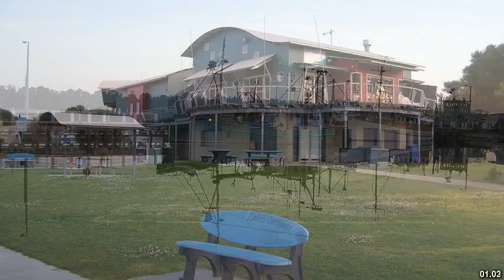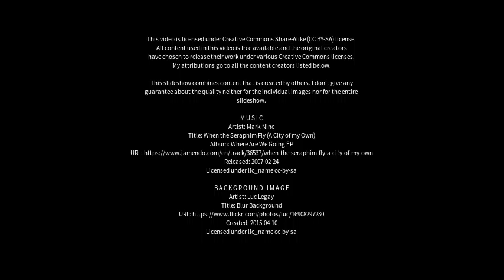Best places to visit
Best places to visit - Lakes Entrance (Australia) Best places to visit - Slideshows from all over the world - City trips, nature pictures, etc.